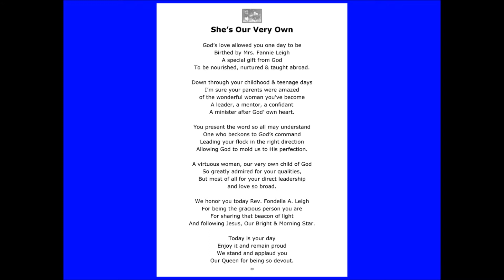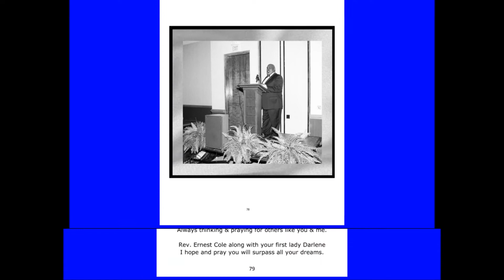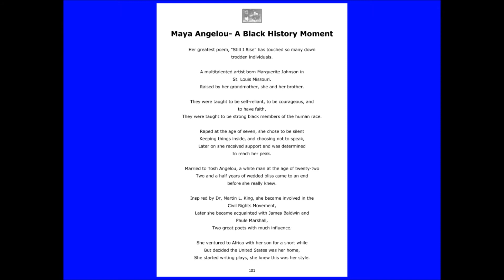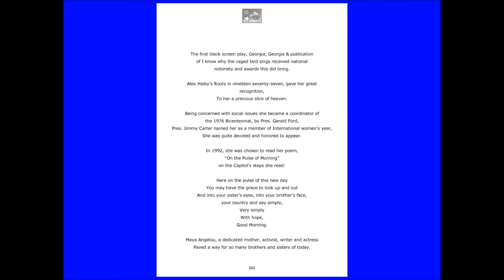Publishing with Passion Presents Dedications from the Heart a Poetry Book by Terry C. Lewis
This is a very unique poetry book by an excellent poet as the poems within the book are all dedications from the author. She has written poem that will let you get to know people both famous and not; letting you get to know each one personally. Some of the individuals referred to in the book have gone to Heaven and other are still with us on this earth. Explore and get to know each person within the pages through the awesome writing of the author.